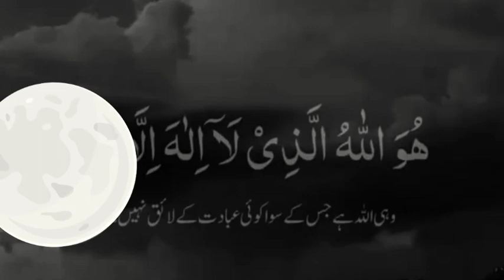Allah k beautiful name| khubsorat awaz k sath